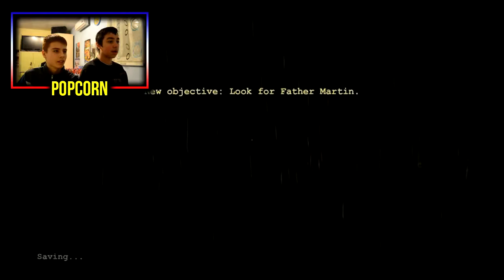Outlast #6 | Gasimo veliki požar !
Pogledajte šestu epizodu Outlasta u kojoj gasimo veliki požar u jednoj sobi. Gasimo ga tako da aktiviramo prskalice s vodom, no naravno prvo trebamo proći pokraj debelog. Ako vam se svidi video ostavite podršku.

See the sixth episode outlast where you shut down a major fire in one room. We're shutting it so that it is activated sprinklers with water, but of course we should first pass the colon. If you enjoy the video leave support.

Siehe sechste Folge outlast, wo Sie in einem Raum ein großes Feuer heruntergefahren . Wir herunter es so, dass es Sprinkler mit Wasser aktiviert wird, aber natürlich sollten wir zuerst den Darm passieren. Wenn Sie das Video verlassen Unterstützung genießen.